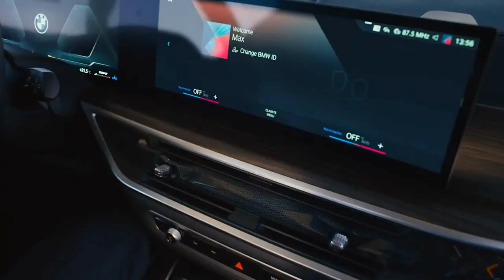Inovação acelerada O novo BMW X1